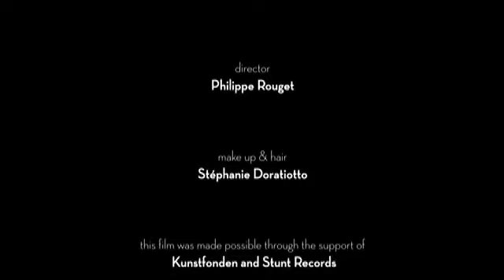PORTRAIT DE LINE KRUSE & LE NOUVEL ALBUM "DREAM"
Produced in conjunction with Nectar Prose International Artists, Publishers Taklit Edition & productions & Stunt Records.